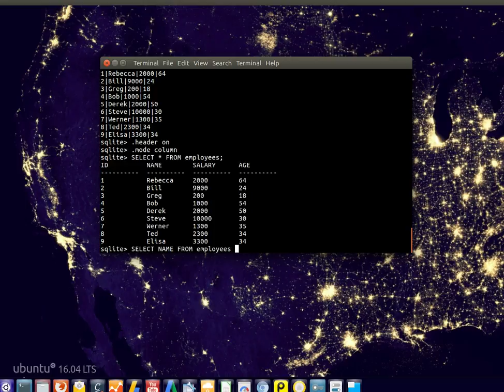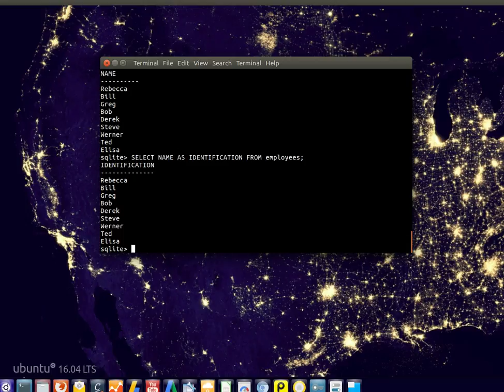SQLite - ALIAS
Learn how to rename database columns using the ALIAS keyword